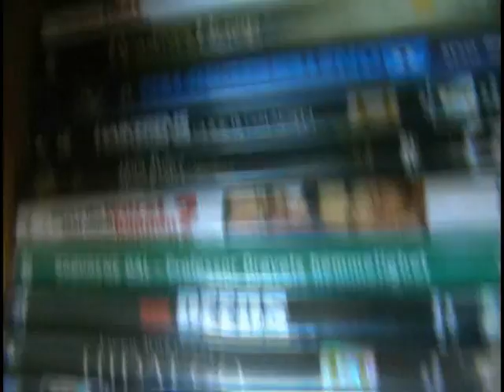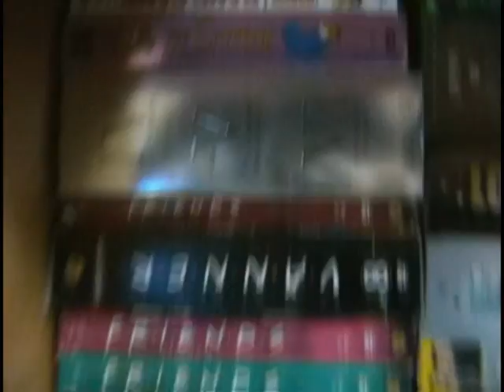Re: My Movie Collection!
Here is my Movie Collection!